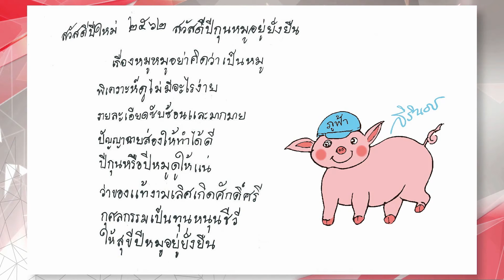ภูฟ้า ข่าวอรุณอมรินทร์26 10 61HD